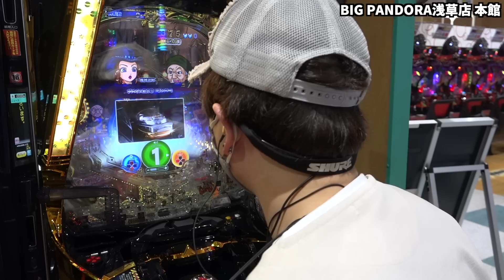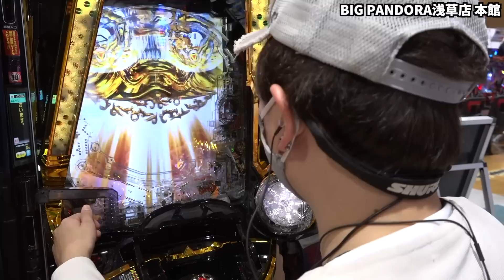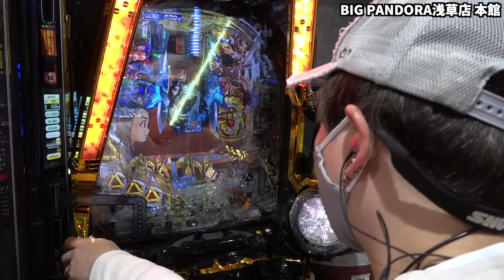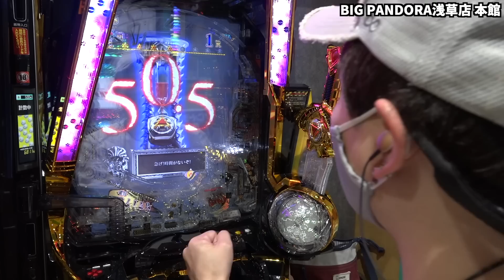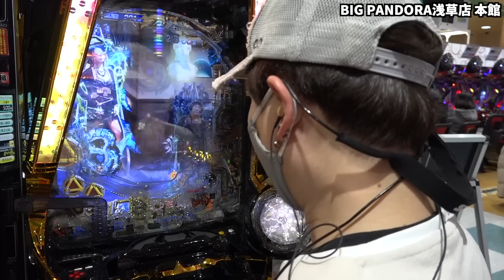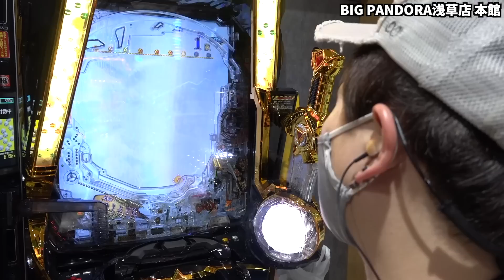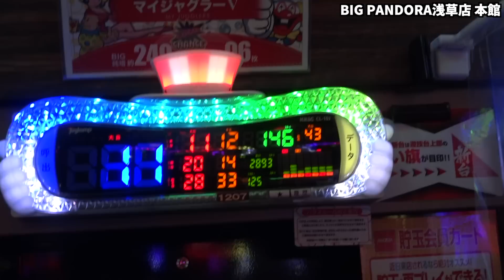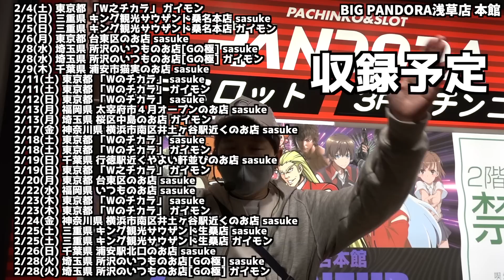【P牙狼GOLD IMPACT】[さすログ]ドデカ筐体のインパクト!! 新しい牙狼の実力は!?【sasukeのパチスロ卍奴#433】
収録：BIGPANDORA浅草店 本館

収録予定
2/4(土) 東京都 「W之チカラ」 ガイモン
2/5(日) 三重県 キング観光サウザンド桑名本店 sasuke
2/5(日) 三重県 キング観光サウザンド桑名本店 ガイモン
2/6(月) 東京都 台東区のお店 sasuke
2/8(水) 埼玉県 所沢のいつものお店[Gの極] sasuke
2/8(水) 埼玉県 所沢のいつものお店[Gの極] ガイモン
2/9(木) 千葉県 浦安市猫実のお店 sasuke
2/11(土) 東京都 「Wのチカラ」 sasuke
2/11(土) 東京都 「Wのチカラ」 ガイモン
2/12(日) 東京都 「Wのチカラ」 sasuke
2/13(月) 福岡県 太宰府市４月オープンのお店 sasuke
2/13(月) 埼玉県 桜区中島のお店 ガイモン
2/17(金) 神奈川県 横浜市南区井土ヶ谷駅近くのお店 sasuke
2/18(土) 東京都 「Wのチカラ」 sasuke
2/18(土) 東京都 「Wのチカラ」 ガイモン
2/19(日) 千葉県 行徳駅近くやよい軒並びのお店 sasuke
2/19(日) 東京都 「W之チカラ」 ガイモン
2/20(月) 東京都 台東区のお店 sasuke
2/22(水) 福岡県 いつものお店 sasuke
2/23(木) 東京都 「Wのチカラ」 sasuke
2/23(木) 東京都 「Wのチカラ」 ガイモン
2/24(金) 神奈川県 横浜市南区井土ヶ谷駅近くのお店 sasuke
2/25(土) 三重県 キング観光サウザンド生桑店 sasuke
2/25(土) 三重県 キング観光サウザンド生桑店 ガイモン
2/26(日) 千葉県 浦安駅北口のお店 sasuke
2/28(火) 埼玉県 所沢のいつものお店[Gの極] sasuke
2/28(火) 埼玉県 所沢のいつものお店[Gの極] ガイモン

▼頂-ITADAKI- LINE@
line://ti/p/@gyh2739o